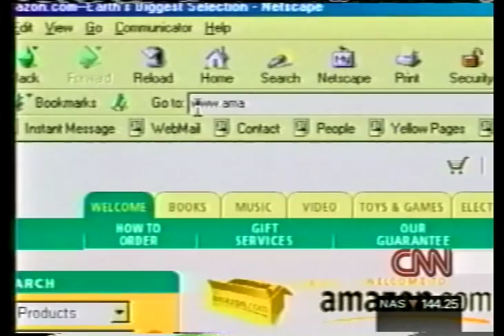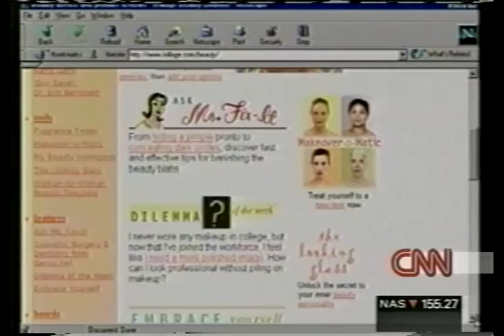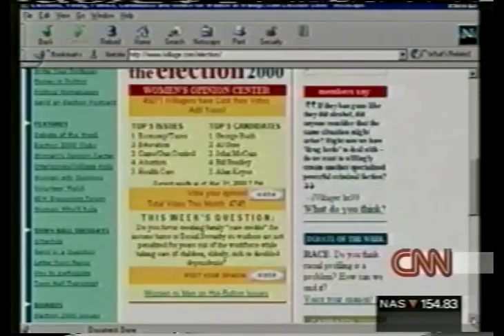wired woman cnn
2000 CNN report on women's use of Internet featuring Oprah Winfrey, Geraldine Laybourne of Oxygen Network and Anna Marie Piersimoni of American Film Institute, Larry Magid of LA Times, Marlene MacDaniel of Women.com, Allison Abraham, of iVillage, Sara Finnie Cabot of SheClicks.com, story produced by Lauren Hunter